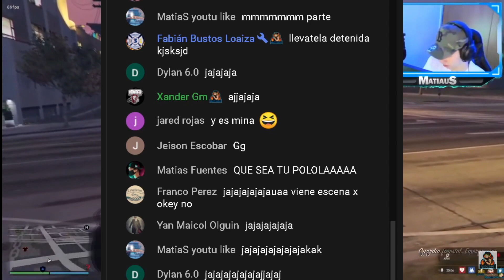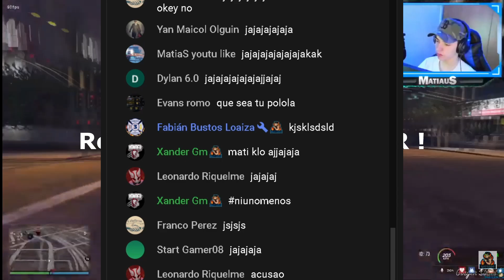¡¡ UNA CHICA ME COQUETEA EN UNA TIENDA Y LA FUNO 😂😂 + REACCION DEL CHAT ¡¡ l GTA V ROLEPLAY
Recuerden que es un juego y es ROL
✔️ Vídeo creado y subido por MatiauS ✔️